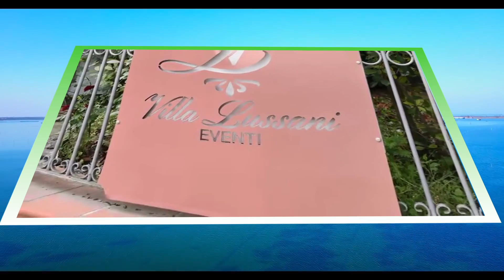Battesimo di Carmen Milone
Ricordo del battesimo di Carmen Milone